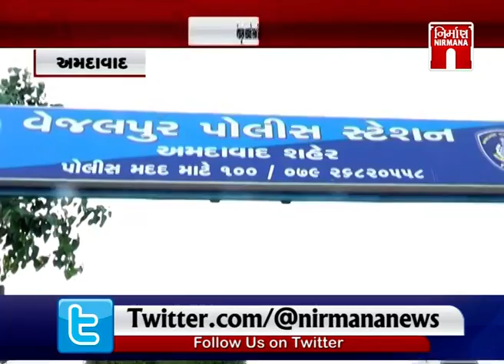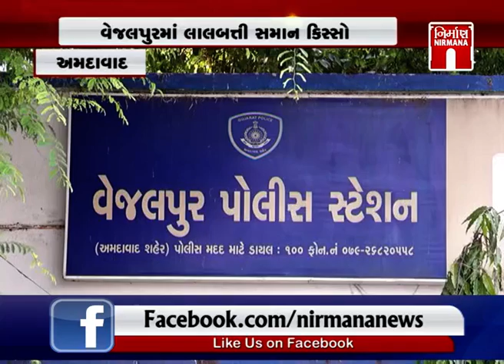Amdavad વેજલપુરમાં પુત્રીએ માતાના ખાતામાંથી ખોટી સહી કરી ઉપાડ્યા પૈસા । Nirmananews